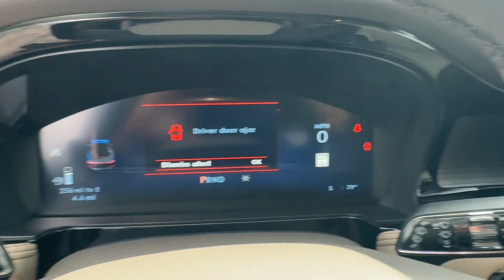2024 Lincoln Corsair Premiere FL Orlando, Winter Park, Windermere, The Villages, Deland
New 2024 Lincoln Corsair Premiere available at Parks Lincoln located in 3505 US-17, Longwood, FL, 32750. Servicing the Orlando, Winter Park, Windermere, The Villages, Deland area.

Get acquainted with the  2024  Lincoln Corsair. Follow your heart's desire in this sleek, bold Corsair. Wrap yourself in the luxury of its premium interior, feel the security of its driver-assist safety tech, and enjoy the capability and convenience of this can-do SUV. The following are some of this vehicles highlighted options: Pre-Collision System, Intelligent Auto on/off High Beams, Lane Departure Warning, Keyless Entry, Navigation System, 4 Cylinder Engine, Power Liftgate, Lane Keeping Assist, Remote Engine Start, Power Passenger Seat. SUV versatility meets premium luxury in this striking Corsair. See for yourself when you take it out for a test drive. Our professional staff looks forward to giving you excellent service!